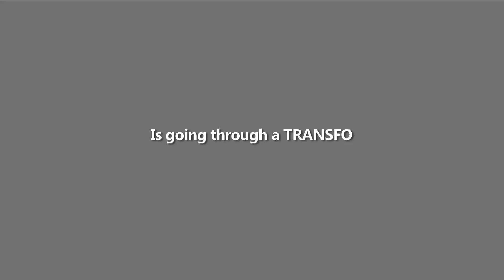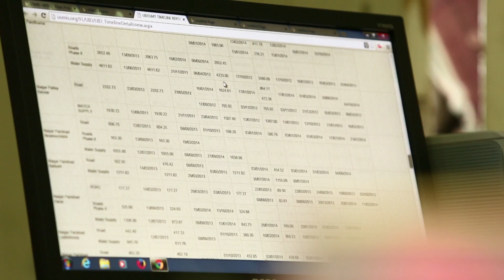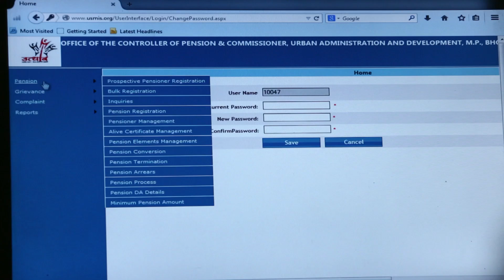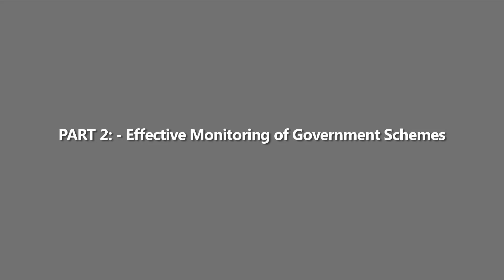UDED on Microsoft Dynamics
Watch how the Urban Development and Environment Department (UDED) has transformed its operations with the help of Dynamics AX, .Net and SQL solutions in collaboration with CNet InfoTech. The setup empowers them with flexibility, efficiency and saves time alongside enabling them to focus on governing policy related initiatives.